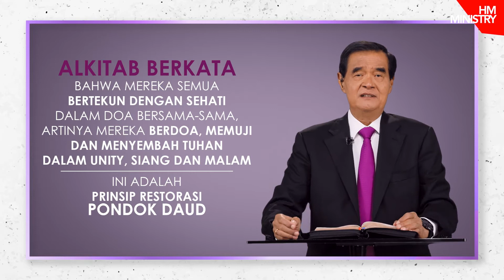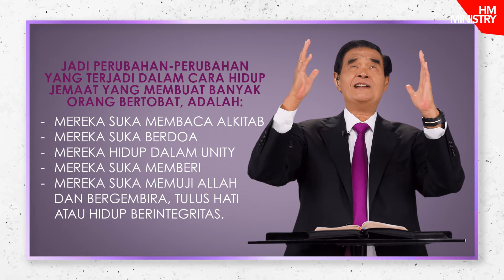START WITH GOD (Pdt. Dr. Ir. Niko Njotorahardjo)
Edisi Start With God

Tayangan Kotbah Pdt. Dr. Ir. Niko Njotorahardjo